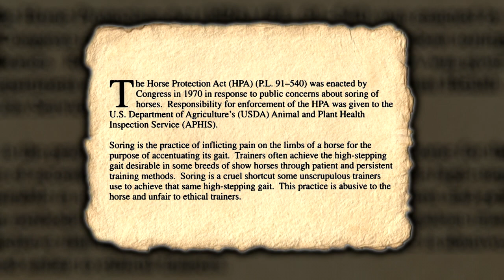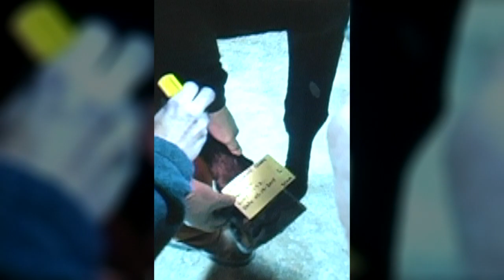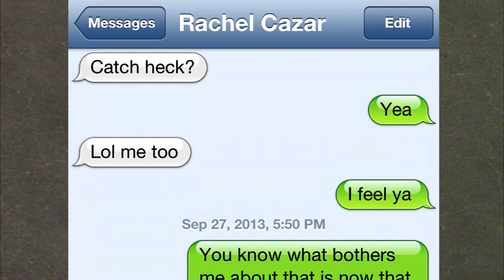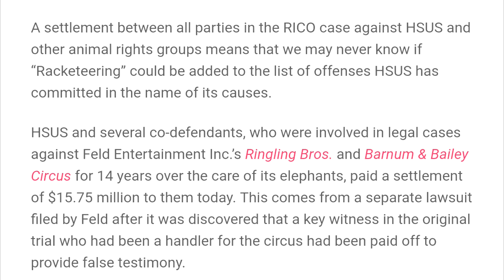THE TRAVELED ROAD OF THE TENNESSEE WALKING HORSE